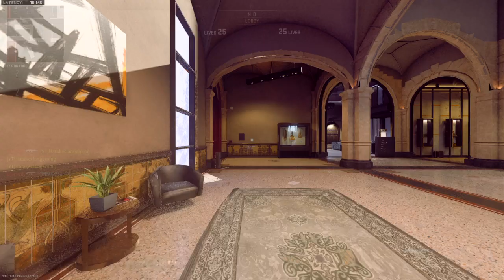First gold rank match finally learning to spawn trap they said i was being weird